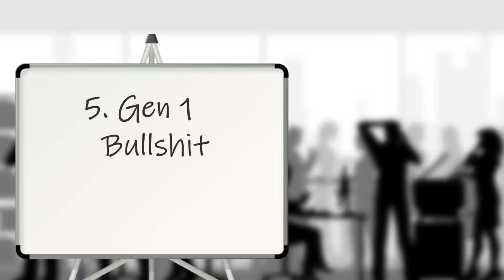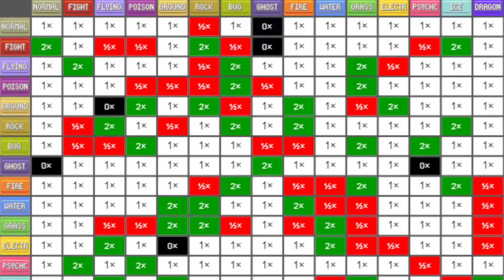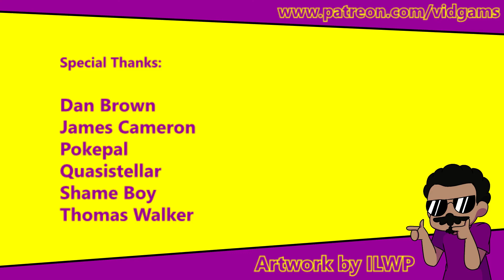How GOOD was Ash Ketchum ACTUALLY? (Gen 1) - VidAMs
As a representative of the Indigo League's legal department, I've been informed that all of my talking points in this video are purely conjecture and should not be taken seriously. Especially within a court of law.

And yes, the title is a reference to False Swipe Gaming, I am addicted to their content

00:00 - Intro
02:10 - Boulder Badge
04:24 - Cascade Badge
06:18 - "T'unda" Badge
06:55 - Marsh Badge
08:48 - Rainbow Badge
10:22 - Soul Badge
10:55 - Volcano Badge
12:10 - Earth Badge
12:48 - The League